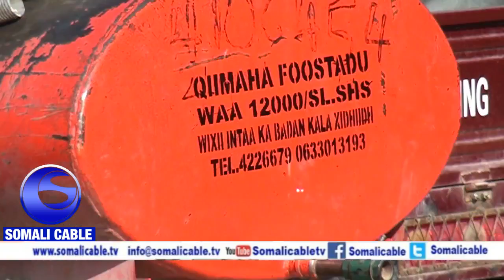Warka Masuuliyinta Wakaalada Biyaha Hargeysa Oo Lanbaro Cusub Usameeyay Gaadiidka Biyaha